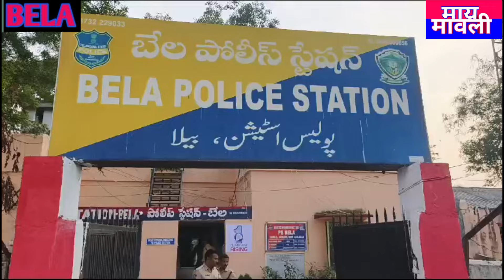BELA: बेला पुलिस ने चोरों को 3 दिन के अंतराल में पकड़ा।